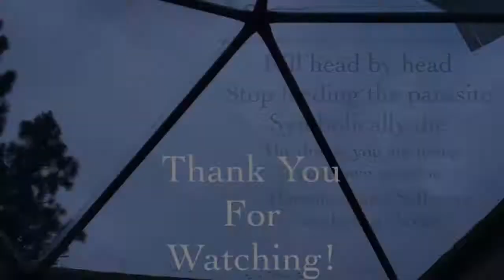Remove Yourself From Negative Agreements And Create Your Own Reality - The Four Agreements Video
The Four Agreements by Don Miguel Ruiz

The Four Agreements: A Practical Guide to Personal Freedom is a self-help book by bestselling author Don Miguel Ruiz with Janet Mills. The book offers a code of conduct based on ancient Toltec wisdom that advocates freedom from self-limiting beliefs that may cause suffering and limitation in a person's life.

This video series was created on Youtube to be a videojournal of my experiences transitioning from a 40+ hour a week job to living with no job OffTheGrid. I have survived deep depression and suicidal thoughts and have been through every part of the Mental health system. This is a journey of me saying no to the system and finding happiness and worth in my own beautiful life. I recently bought raw land in Southern Oregon near Klammathfalls and have been inspired by the mathematics and simplicity of the GeoDesicDome. Although I have many trips to Home Depot I am still able to hold onto my inspiration and keep my eyes on the prize. The current status of my journey is being recorded one trip and one day at a time with 100% authenticity and I would love for you to follow along with me on my journey.

30 Day Completely Free Amazon Prime

Gardening Hat "+10 Gardening Skill"